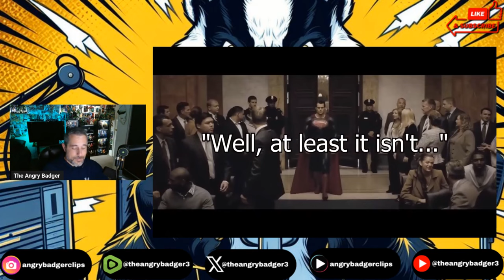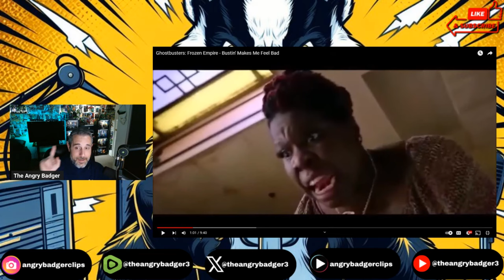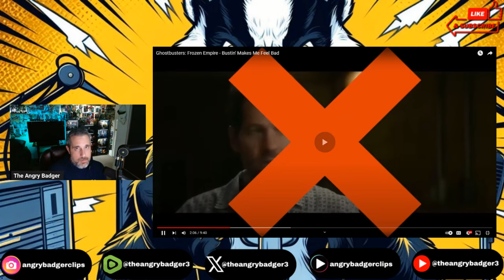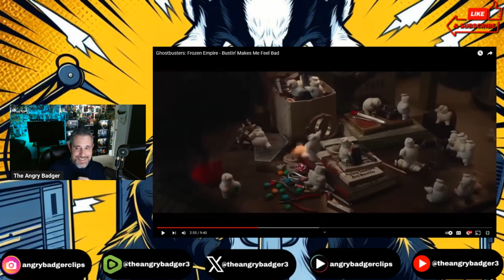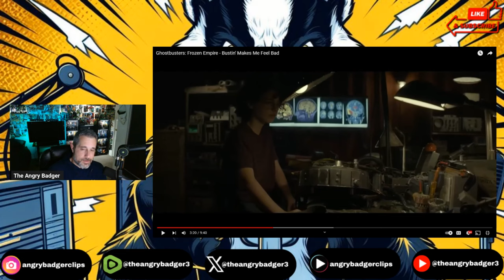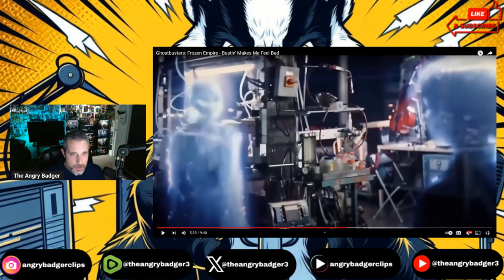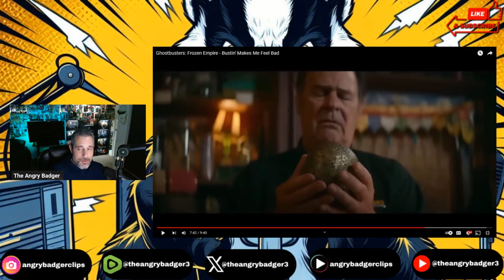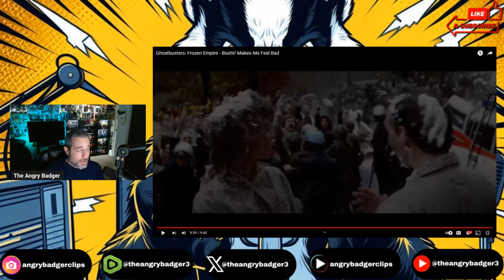Badger Reacts: The Critical Drinker - Ghostbusters: Frozen Empire - Bustin' Makes Me Feel Bad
Badger reacts and responds to The Critical Drinker and his take on Ghostbusters: Frozen Empire.